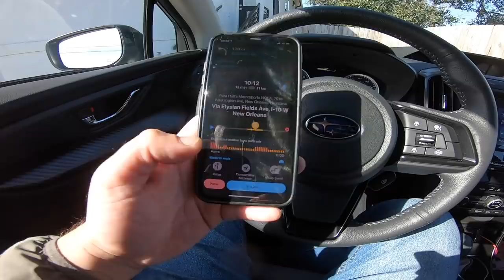AMERICANO nos EUA #05. Visitei a HONDA REBEL, fiquei perdido, mas não vou te mostrar hoje